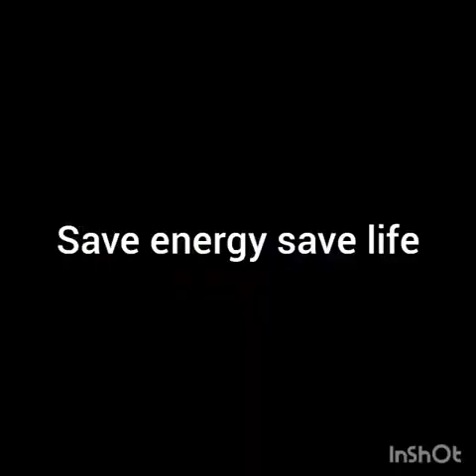message melady Save energy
Oorjasamrakshanam